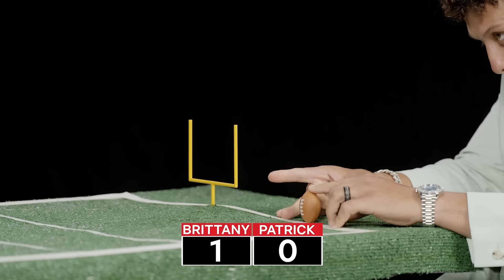Patrick Mahomes vs. Brittany Mahomes | Flick Football | Quarterback | Netflix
Kansas City Chiefs quarterback Patrick Mahomes plays against his wife and Quarterback co-star Brittany Mahomes in a game of competitive flick football.

Go inside the huddle and into the homes of Patrick Mahomes, Kirk Cousins, and Marcus Mariota in this candid docuseries following their 2022-23 NFL season.